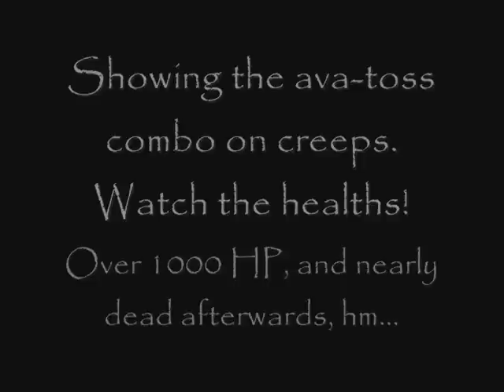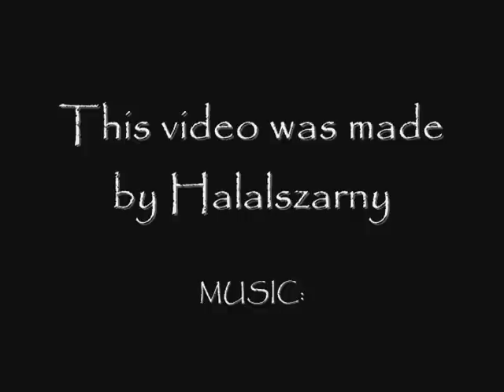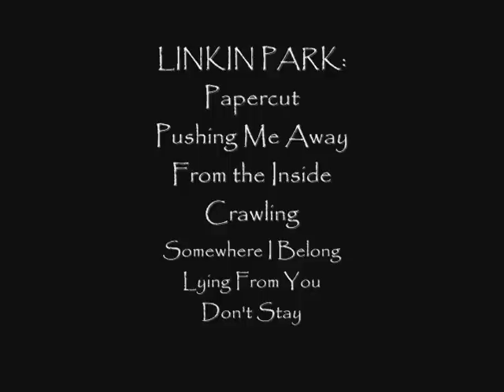Halalszarny's Tiny combo ownage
DotA hero Tiny, the Stone Giant owning. Enjoy! - INCREDIBLY OUTDATED

All music by Linkin Park